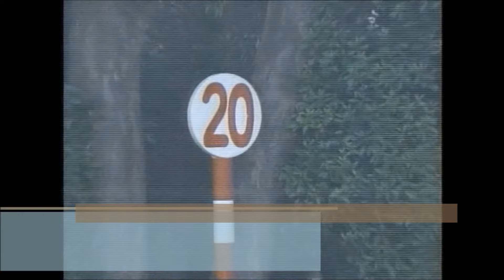3歳1勝クラス ダ1800m (右) テンカジョウ 牝3 55.0 国分優作 2024.3.30 出走馬：ポルポラジール、アリエスキング、ストレングス、ラッキーマリリン、アセレラシオン他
3歳1勝クラス
12:10発走 / ダ1800m (右) / 天候:晴 / 馬場:稍
2回 阪神 3日目 サラ系３歳 １勝クラス       (混)[指] 馬齢 11頭

テンカジョウ
生年月日 2021年2月3日
調教師 岡田稲男 (栗東)
馬主 河内孝夫
生産者 杵臼牧場
産地 浦河町
主な勝鞍 24'３歳５００万下
近親馬 ウィズフィリップ、フィオレロの2023